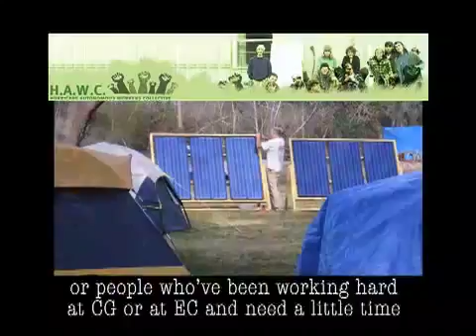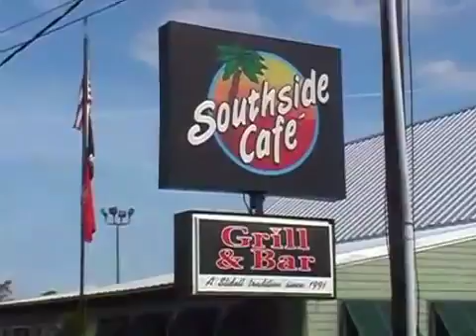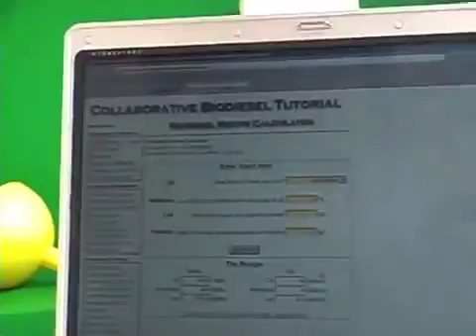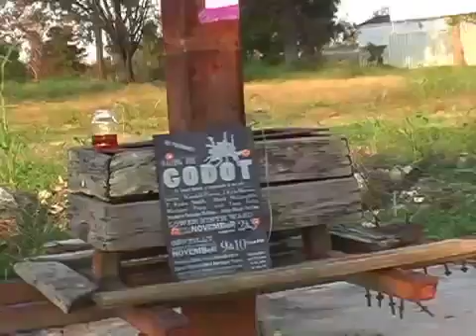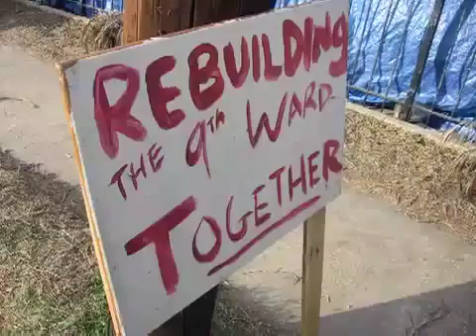Bio Liberty: Energy is Freedom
The Bio Liberty relief/redevelopment camp in Slidell Louisiana is pioneering sustainable, off the grid, weather resistant and affordable housing solutions for the hurricane ravaged Gulf Coast.

A trimmed down yet updated version of the Bio Liberty: Energy is Freedom video. This video premiered at the New Orleans Clean Cities Conference .

What we are doing on the Gulf Coast.

Eugène Delacroix, Liberty Leading the People ( 28, 1830),  -  1830, oil on canvas, 260 x 325 cm (Musée du Louvre, Paris) Speakers: Dr. Beth Harris and Dr. Steven Zucker.